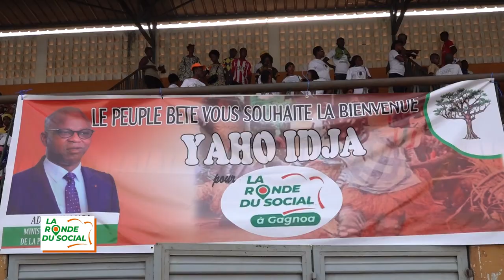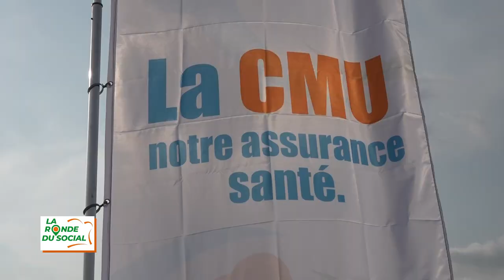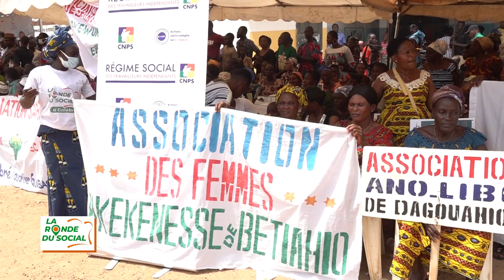FILM RDS 2023 DEFINITIF 06MN28S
Revivez l' étape 4 de la Ronde du Social à Gagnoa à travers ce publi-reportage.
Population de Daloa, Vavoua et Tapéguhé, tenez-vous prêtes, la Ronde du Social s'arrête bientôt chez vous .